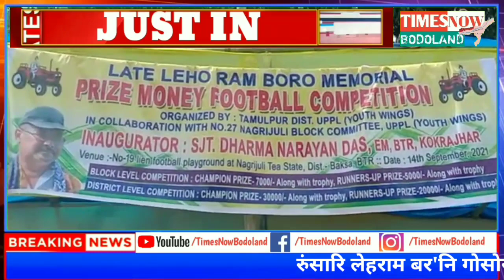BODO NEWS । BREAKING NEWS । बर'नि खौरां।